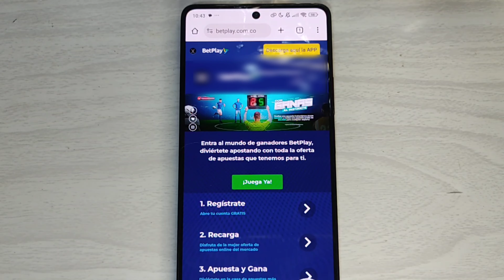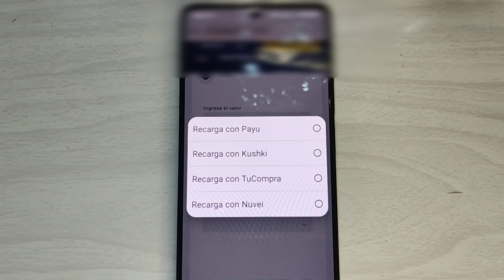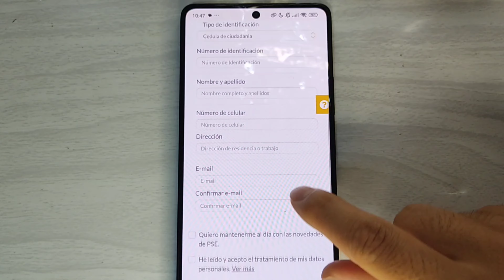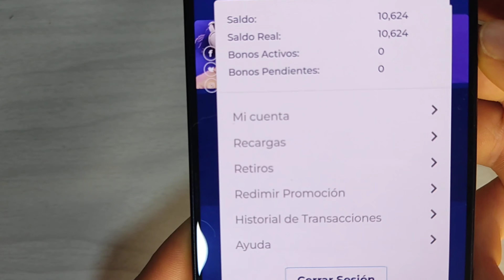Como RECARGAR Cuenta BetPlay con NEQUI-Daviplata-BANCOLOMBIA 2025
BetPlay es la plataforma de apuestas deportivas online más grande de Colombia. Realiza apuestas en vivo, sencillas, combinadas y juega poker en línea. Ofrece una amplia variedad de deportes y mercados de apuestas, con cuotas competitivas y límites flexibles. Además, cuenta con una sección exclusiva para apuestas en directo y contamos con muchas opciones para recargar nuestra cuenta la mas popular y confiable es la que vamos a ver en este video.
▶Sucribete Y regáleme 🎁 un like.